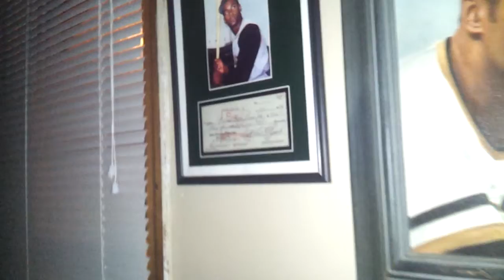New Ghost box session